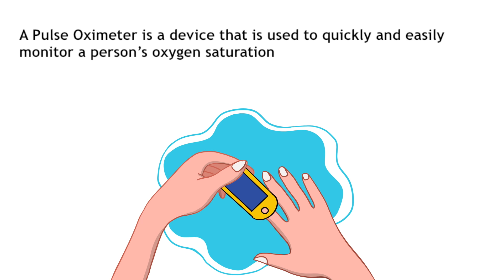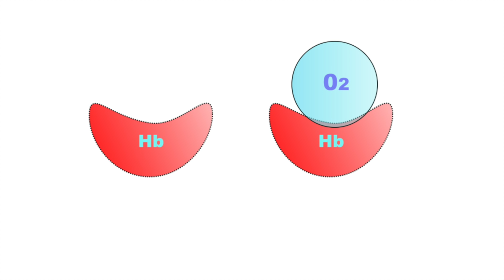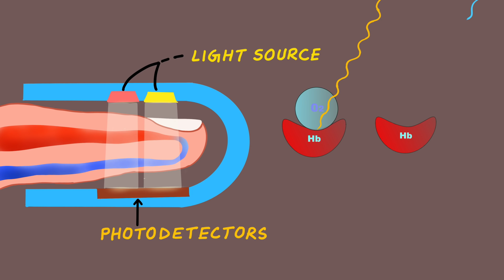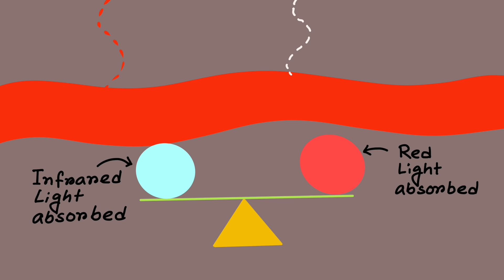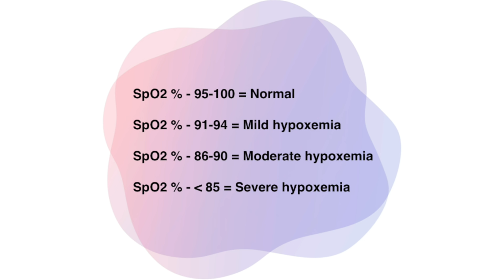Pulse oximeter: How it works and Interpretation II Pulse oximeter mechanism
Pulse oximeter: How it works and Interpretation / Pulse oximeter mechanism
Our Top 3 Pulse oximeters for Home use:
1. Dr Trust
2. Dr VAKU
3. BPL